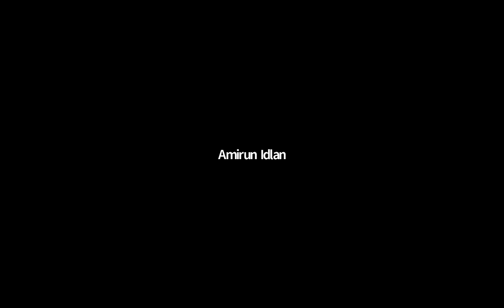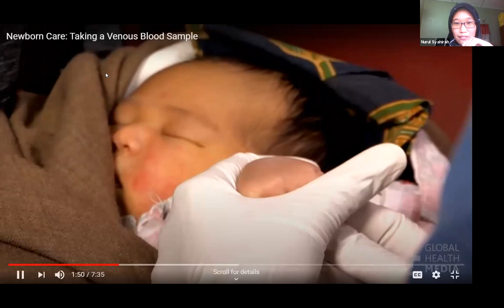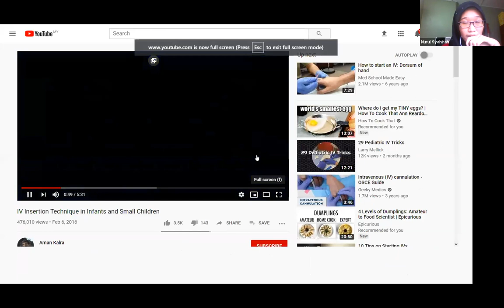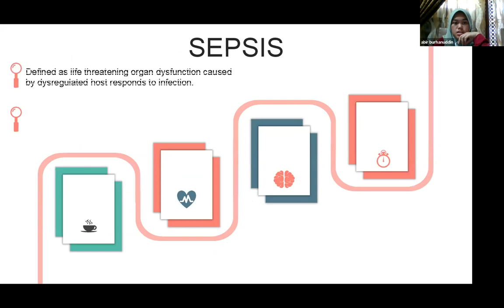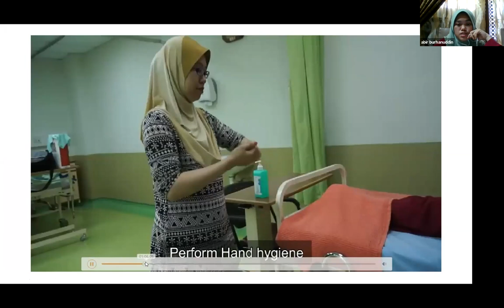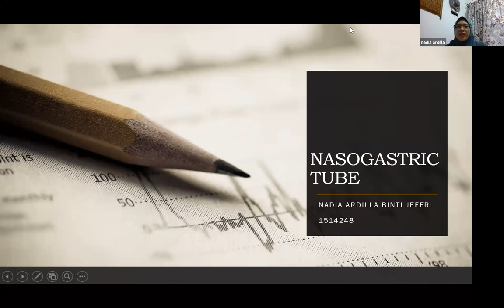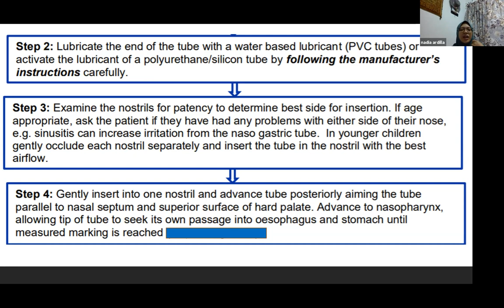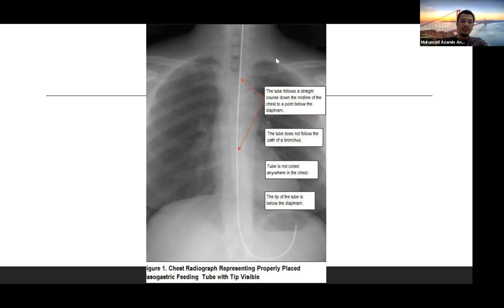Online Teaching with Dr Azamin 28/6/2020 (Procedure Presentation)